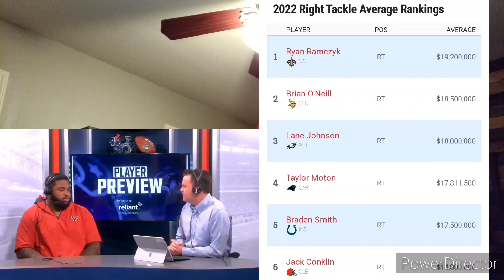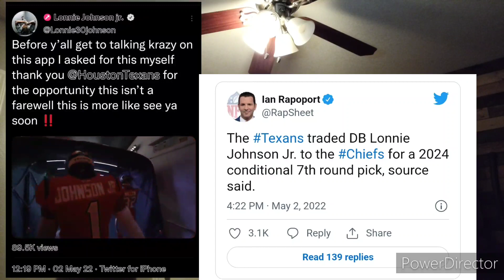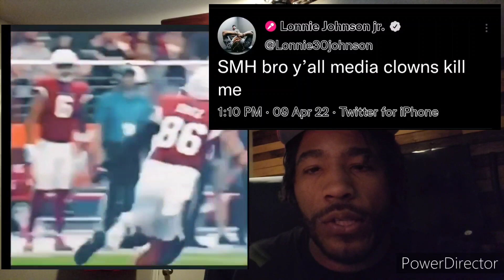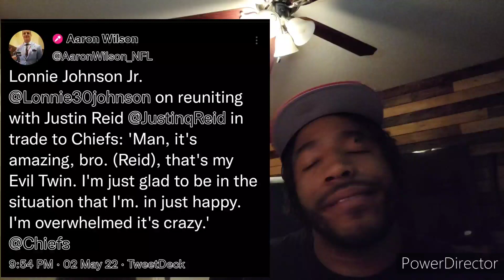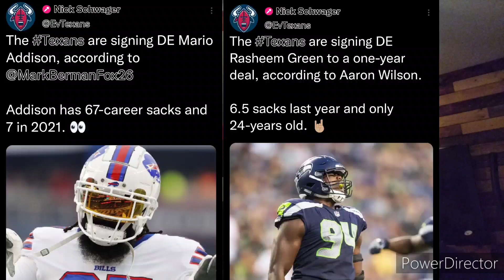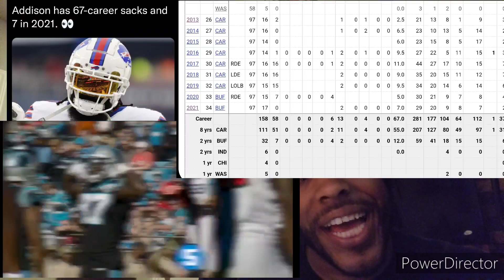Tytus Howard Gets 5th Year Option & Lonnie Johnson Jr Traded to Kansas City Chiefs 😳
wild Monday! Houstons Texans made a few moves rather change up the whole team in my opinion! yall lmk how yall feel about the recent roster moves

6 x AFC South Champs 🥇